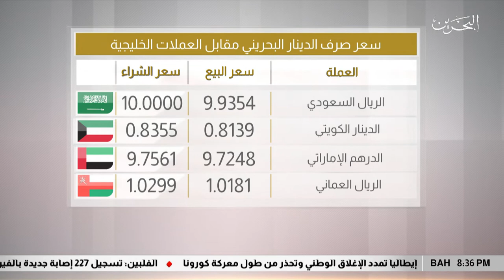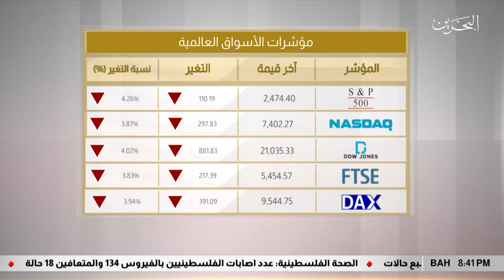البحرين مركز الأخبار : النشرة الإقتصادية 01-04-2020